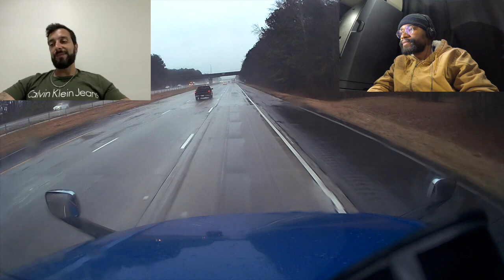IMPLORANDO POR CAMINHONEIRO NA AUSTRÁLIA 🇦🇺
Se você tiver todos documentos necessário para tirar sua carteira e quiser ir para prime não esquece de usar o meu código de referência: PERDSA

Endereço para recebidos:
Aureliano Pereira de Souza ou Stephanie Lima
334 E Kearney apt 207
SPRINGFIELD MO.
ZIP 65803

➡️ Compartilha 🗣🗣

Obrigado!